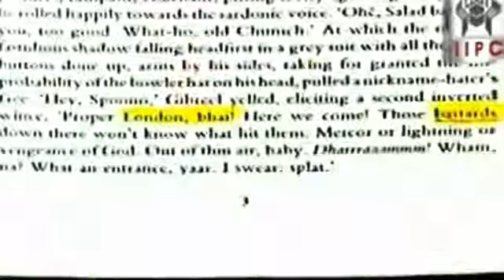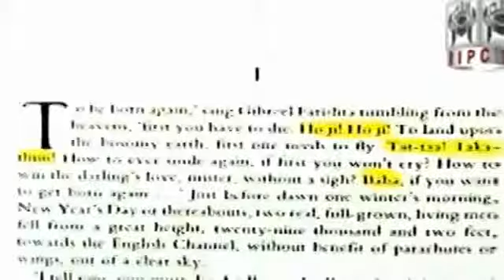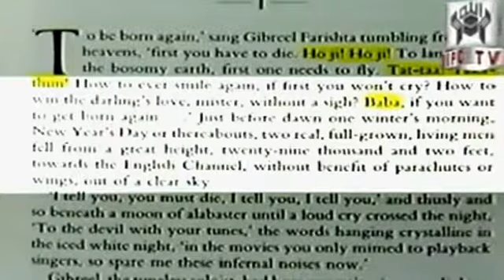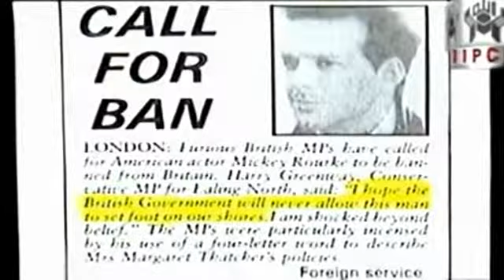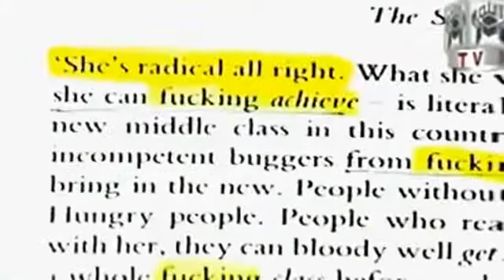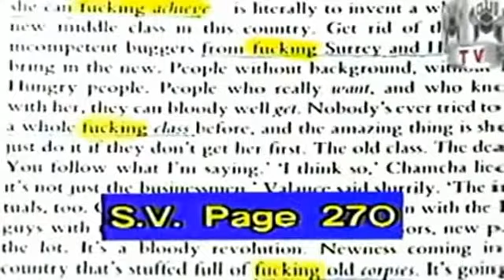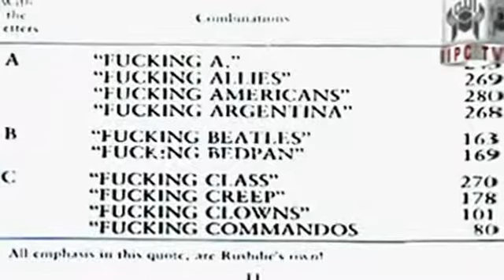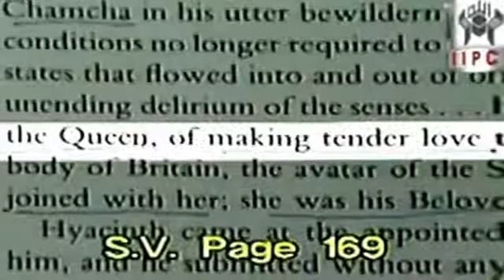How Rushdie Fooled The West (2 of 4)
"How Rushdie Fooled The West - A lecture by Sheikh Ahmed Deedat at the Royal Albert Hall, London.

In this lecture Sheikh Ahmed Deedat exposes the filthy dirty book, Satanic Verses, of Salman Rushdie. In this lecture Sheikh Ahmed Deedat explains how Salman Rushdie insults not just Islam but also others (eg, white women, Black people, Americans, Brits, Londoners, the Queen, Hinduism etc.) and gets away with that. He also explains how primitive the language of "Satanic Verses" is.

New recordings produced from the original masters. Sheikh Ahmed Deedat
In 1986, the King Faisal Foundation awarded the King Faisal International Prize for SERVICE TO ISLAM, to a South African who is more or better known than many dignitaries in their own countries. This was the first time that this prestigious award has been awarded to a South African.
The recipient of this award was a man totally dedicated to his faith and its propagation and who was not afraid to challenge any one to a debate to settle once and for all the matter, who has the good news right?
He was none other than Sheikh Ahmed Deedat, reverently known and called UNCLE by those who hold him in high esteem and admiration.
The award came after a lifetime of struggle to propagate Islam and to defend Islam against the onslaught of the missionaries.
Finally, he was given recognition by the international Muslim
community that he deserved and focused more sharply the attention of the Muslim world on the most important aspect o f
his work, the challenge to propagate Islam. This was his life long ambition to focus the Muslim world's attention and resources on the propagation of Islam, and at last he succeeded. What a moment of jubilation, achievement and personal gratification for Sheikh Deedat the award was, a turning point in his life.
Sheikh Deedat fell ill in 1996, shortly after his trip to Australia, which was a momentous tour. He gave one of his most passionate talks in front of a capacity crowd in Sydney, on the theme Easter: A Muslim viewpoint. This was his last lecture before he suffered a stroke, and he has been bedridden since then. He is still as alert as ever and his sharp memory to identify faces and events has not left him. When people come to see him that he has not seen for many years, they are amazed to see him recollecting spontaneously who they are and where he has met them.
May the Almighty Allah restore his health, and make the remainder of his days sweet and the life to come even sweeter, Insha'Allah.